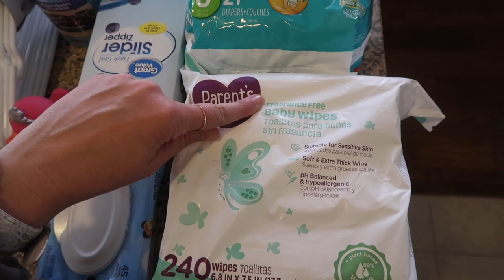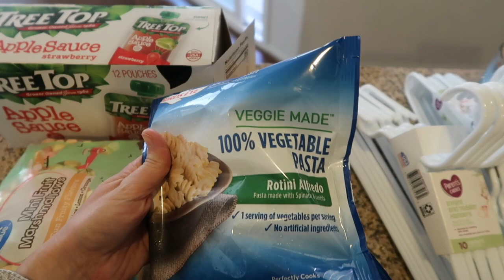What I Eat In A Day On Keto // Back To Tracking Macros!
Hey friends! Hope you all enjoy this "what I eat" video. I truly love filming these. I love that they're a keto but vlog combo video of sorts lol.

They would be short vids, mainly of me chatting..possible pictures of what I ate that day. OR do you prefer once-a-week videos like this? Let me know, y'all!